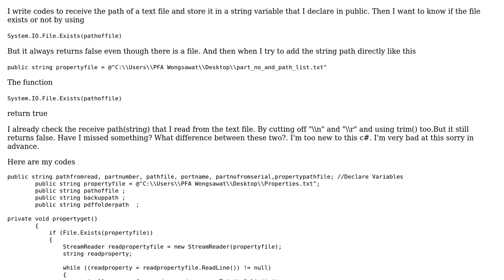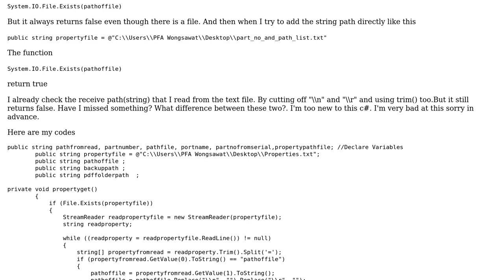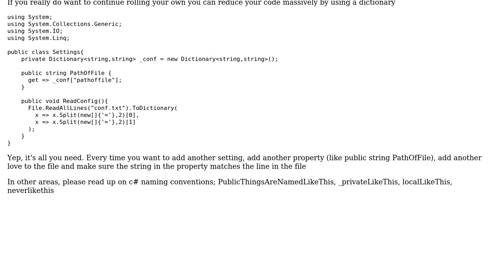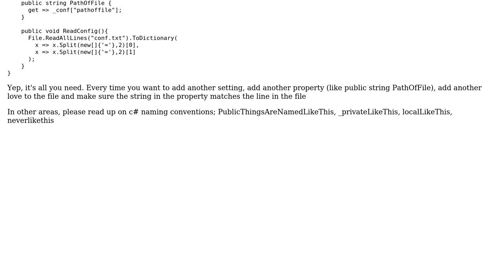File.Exists(Path) always return false when get 'string (Path)' from text file (2 Solutions!!)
File.Exists(Path) always return false when get 'string (Path)' from text file

With thanks & praise to God, and with thanks to the many people who have made this project possible! | Content (except music & images) licensed under CC BY-SA | Music | Images & others | With thanks to user Millennia user Caius Jard and the Stack Exchange Network Trademarks are property of their respective owners. You are responsible for your own actions.